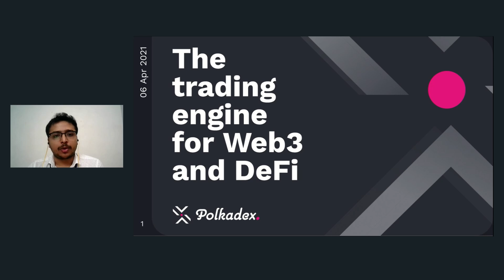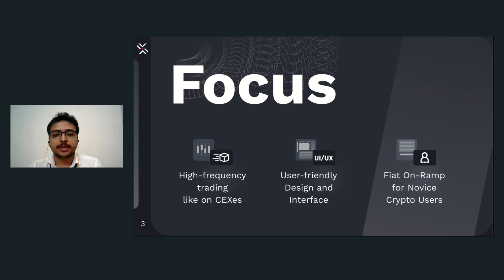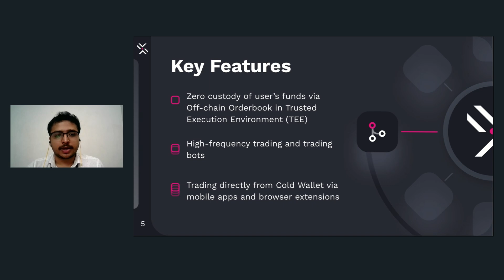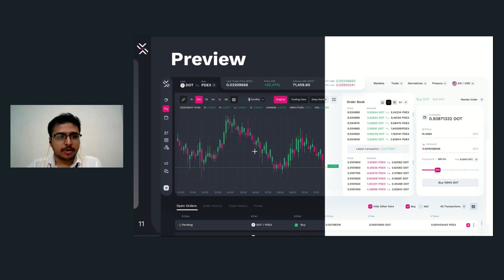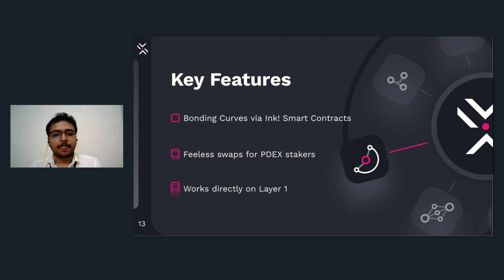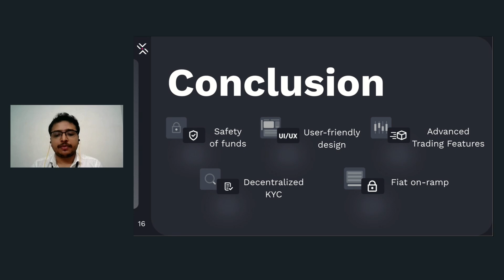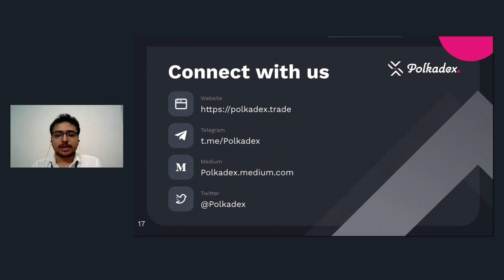Poladot Decoded 2021: Polkadex: Feeless Swaps and High Frequency Trading Orderbook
Speaker: Gautham J, CEO, Polkadex
Moderator: Phil Lucsok, Ecosystem Communications Manager, Parity Technologies

POLKADOT DECODED is a virtual conference for the Polkadot community, featuring talks and workshops on all things Polkadot.

Presentation summary:
Polkadex leverages Polkadot's shared security model by introducing the vision of building an application-specific blockchain. The perfect example of that leverage is Polkadex's feeless transactions. When you have the parent network (here Polkadot) taking care of its security, Polkadex can afford to allow orderbook and swap transactions for free. Polkadex Orderbook is a layer two solution on top of Polkadex parachain that enables High-frequency trading, institutional liquidity and provides the same experience and comforts of a CEX and the security of a DEX. Unlike other layer two solutions, Polkadex solves the scalability problem of Orderbook DEX in a much elegant and straightforward manner. Hence, with Polkadex Orderbook and Polkadex Pool, we try to solve the problems of crypto exchanges.